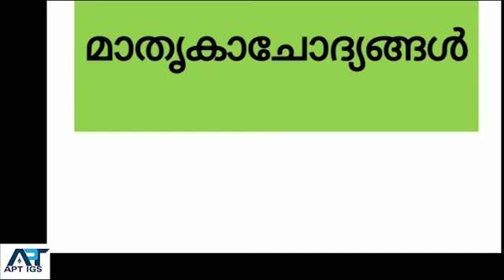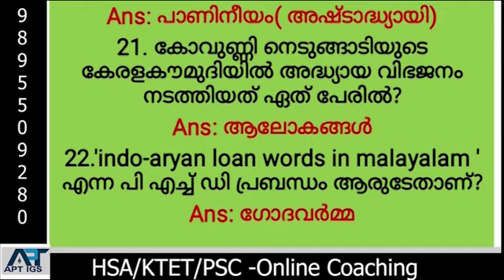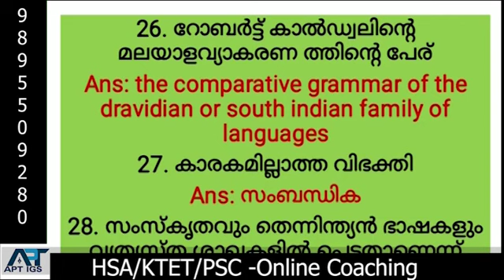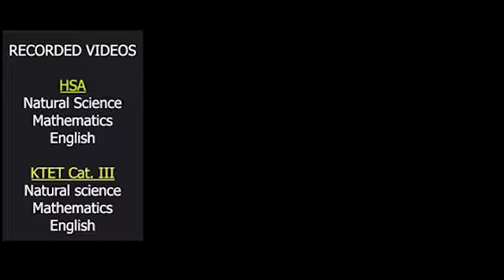36 മാതൃകാ ചോദ്യോത്തരങ്ങൾ മലയാളം ഗ്രാമർ- (PSC I KTET I LPUP/HSA/SET/NET/HSST)